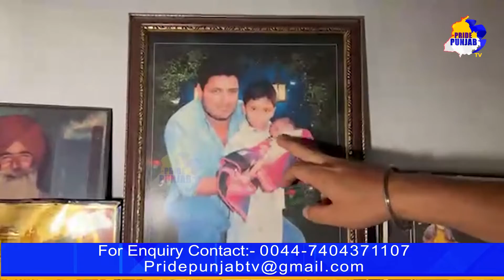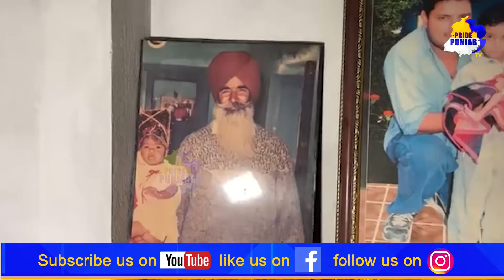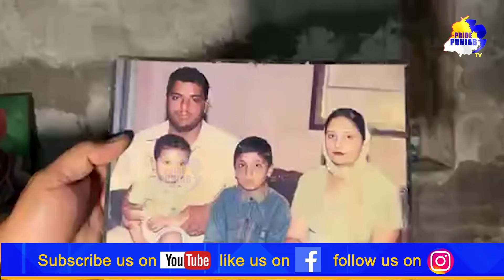ਪੁੱਤਾਂ ਨਾਲ ਮਿਲ ਕੇ ਮਾਂ ਪੀਂਦੀ ਚਿੱਟਾ ਘਰ ਦੇ ਬੂਹੇ ਬਾਰੀਆਂ ਤੱਕ ਖਾ ਗਏ | PRIDE PUNJAB TV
We are delighted to announce that we are launching an internet channel Pride Punjab TV thanks to your inspiration and support. We will showcase Punjabi culture as well as religious, for kids, health, social life, entertainment and much more, we will cover many different aspects.. We will be your voice and showcase all of your views and opinions. There are many issues to spread awareness about Punjab. We will address these serious matters and try to make a difference by speaking to higher expertise. To make this possible we need your support. We will promote upcoming talents. To grow your business you can advertise through us. We will also cover live and social events.